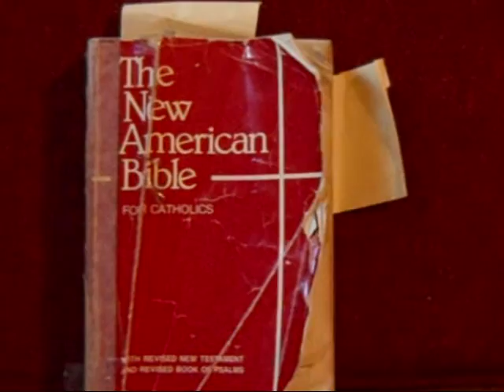Lord I need you